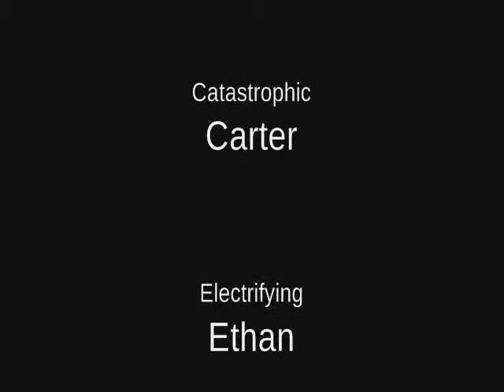HARDCOREPARKOUR.wmv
Dangerous demonstration of truly hardcore parkour  parcour...   Do not try this at home folks.